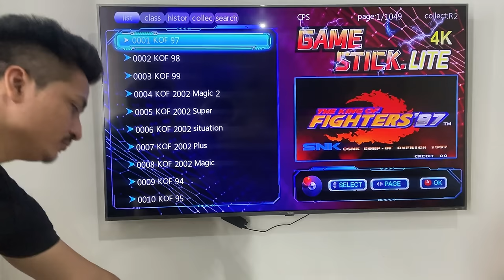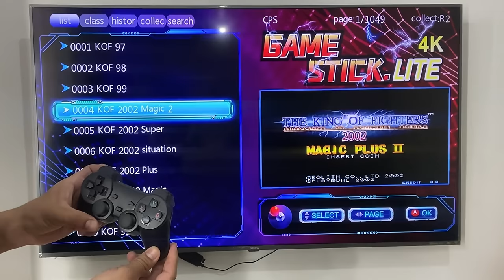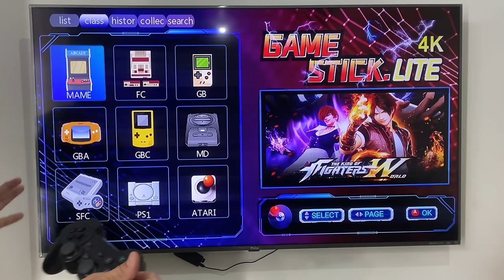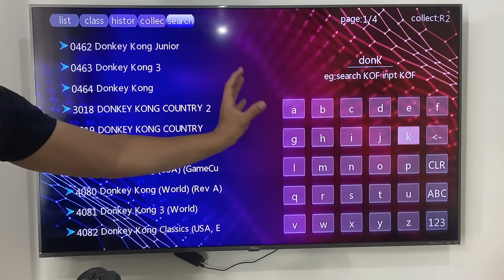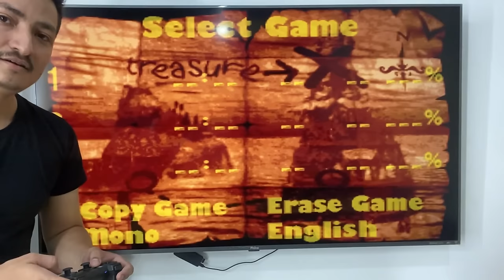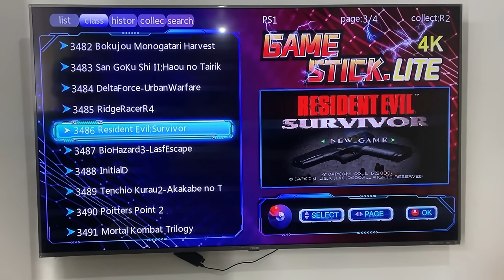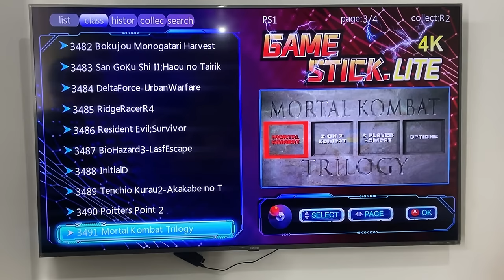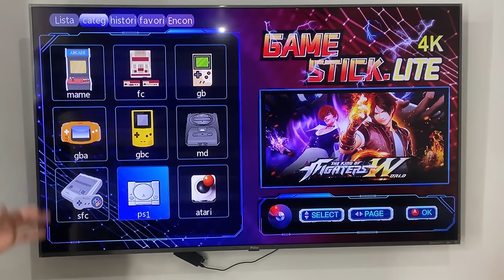ATENÇÃO SOBRE O GAME STICK 4K COM MILHARES DE JOGOS! GAMESTICK 4K É BOM MESMO? VALE A PENA COMPRAR?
Neste vídeo mostro tudo sobre o GAME STICK 4K Lite com +10 MIL JOGOS. Mostrei como funciona esse videogame stick e disse ainda se ele é bom mesmo. Testei e mostrei quais são os tipos jogos que vem no gamestick 4k Lite. Muitos perguntam: Vem jogos de playstation no gamestick? Vem jogos do super nitendo no gamestick? Os jogos são bons?